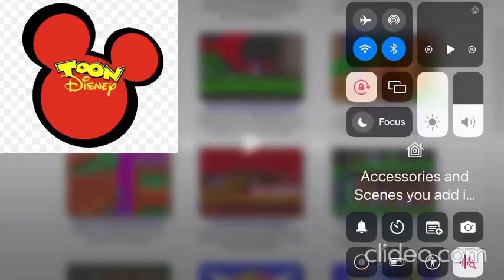Toon Disney plays Super Mario Bros